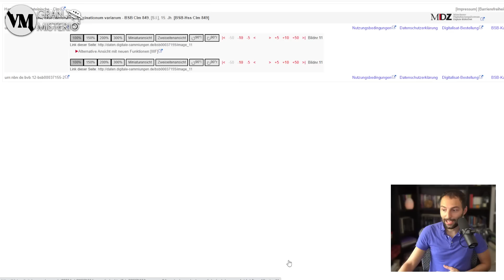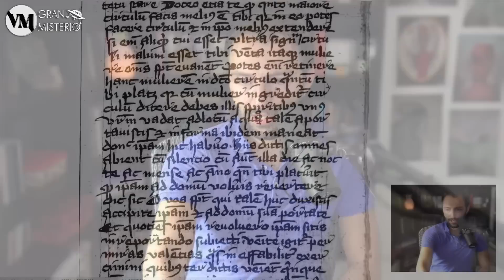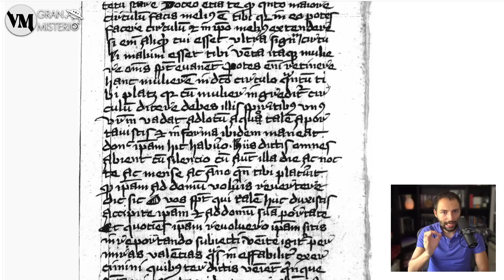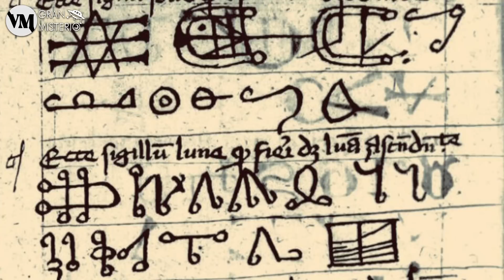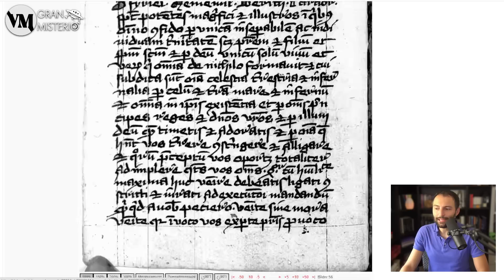Este es el LIBRO MÁS PROHIBIDO del Mundo sobre Ilusionismo - El Manual de MUNICH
El manual de Munich es un libro sobre ilusionismo y demás artes ocultas que permaneció oculto durante mucho tiempo. Se cree que guarda conocimiento prohibido y podría contener claves sobre la magia real.